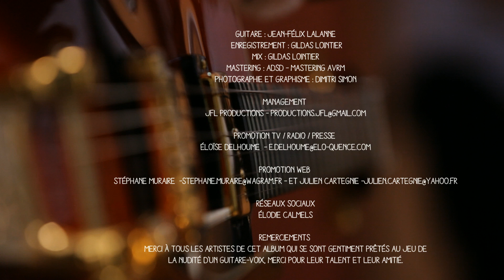"UNE VOIX UNE GUITARE" DE JEAN-FELIX LALANNE - MAKING-OF #1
Une voix, une guitare : il n'y a pas de programme plus simple. Jean-Félix Lalanne, le plus impressionnant virtuose qui ait mis sa guitare au service de la chanson française, a invité treize artistes à revisiter de grands standards de Brassens, Brel, Piaf, Aznavour, Nougaro ou Goldman.
Seuls face à lui dans le studio, Michel Jonasz, Benabar, Serge Lama, Hélène Segara, Hugues Aufray, Yves Jamait, Agnès Jaoui et tous les autres ont enregistré en direct, dans l'émotion irremplaçable du dialogue d'une voix et d'une guitare.
On a tellement l'habitude d'entendre une guitare et un chanteur ensemble que l'on ne perçoit plus combien de miracles sont en germe dans cette formule simple. Jean-Félix Lalanne en est lui-même surpris. Tout au long de sa carrière, il a accompagné des chanteurs, improvisé avec les plus grands de ses pairs, enregistré pour le cinéma et construit de grands spectacles. C'est d'ailleurs au cours de ses fameux concerts « Autour de la guitare» qu'il a remarqué l'intensité des duos. Le concept d'« Une voix, une guitare » est né.
Jean-Félix Lalanne appelle non seulement des artistes qu'il connait bien (il a déjà travaillé avec Serge Lama, Hélène Segara, Louis Chedid, Hugues Aufray...), mais aussi des chanteurs qu'il n'a jamais rencontrés sur scène ou en studio. « J'impose des règles strictes. Nous sommes une voix et une guitare ensemble, comme si nous étions sur scène. Il faut retrouver l'énergie, l'adrénaline et surtout l'interaction qui existent naturellement en concert. Rechercher la vérité de l'instant ». Toutes les parties de guitare sont écrites à la manière de Jean-Félix Lalanne. Il varie les techniques de jeu et aussi les types de guitares utilisées. Chaque enregistrement a été réalisé en «direct live» sans aucun ajout supplémentaire. Les arrangements joués par Jean-Félix Lalanne sont tous exécutés sur une seule guitare, en solo.
L'album est semé de surprises. Joyce Jonathan apporte une émotion juvénile à « D'aventures en aventures » de Serge Lama, Natasha St-Pier propose elle-même de reprendre « De la main gauche » de Danielle Messia, Michel Jonasz s'envole comme un instrumentiste inspiré sur « Tu verras », Agnès Jaoui retrouve l'ampleur et
la puissance de sa voix lyrique pour aborder « La foule », le succès d'Édith Piaf...
Intimes, flamboyantes, audacieuses, limpides, toutes ces réinterprétations sont à la fois d'impressionnantes aventures de musiciens et des célébrations de la mélodie. Avec seulement une voix et une guitare, ces grandes chansons retrouvent une sorte
de vérité inédite et bouleversante.
Bertrand Dicale

JEAN-FELIX LALANNE
en duo avec

1. BENABAR : Salut les amoureux
2. H￼ELENE SEGARA : Je n'aurai pas le temps
3. GERARD LENORMAN : A nos actes manqués
4. MICHEL JONASZ : Tu verras
5. EMMANUEL MOIRE : Ne me quitte pas
6. AGNES JAOUI : La foule
7. JOYCE JONATHAN : D'aventures en aventures
8. SERGE LAMA : Vingt ans
9. YVES JAMAIT : Mes emmerdes
10. NATASHA ST PIER : De la main gauche
11. LOUIS CHEDID : Vous qui passez sans me voir
12. HUGUES AUFRAY : J'ai rendez-vous avec vous
13. PHILIPPE LELLOUCHE : Quand j'étais chanteur
14. VANESSA PARADIS & JEANNE MOREAU : Le tourbillon de la vie (Inédit - Enregistré en public au Festival de Cannes 1995)

￼Une Voix, Une Guitare :
1 CD (14 titres)
+ 1 DVD
• Images vidéos prises pendant les séances d'enregistrement en studio
• Explications des arrangements pour guitare par Jean-Félix Lalanne
• Bonus avec des images de concerts et des témoignages d'artistes

Réalisation et Arrangements : Jean-Félix Lalanne
Guitare : Jean-Félix lalanne
Enregistrement et mix : Gildas Lointier / Studio Oméga
Mastering : ADSD - Mastering AVRM
Photographie et graphisme : Dimitri Simon
Maquillage : Simon Livet

￼CONTACTS PROMO

TV / RADIO / PRESSE
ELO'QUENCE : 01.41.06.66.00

MANAGEMENT
JFL PRODUCTIONS

DISPONIBLE LE 25 MARS 2013